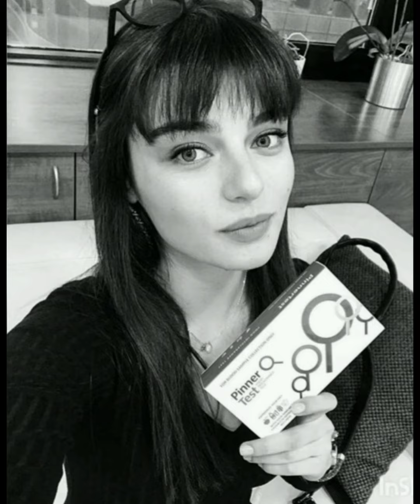AlpNavruz Ayça Ayşin Turan dan Rengareng paylaşımlar AlpAyça